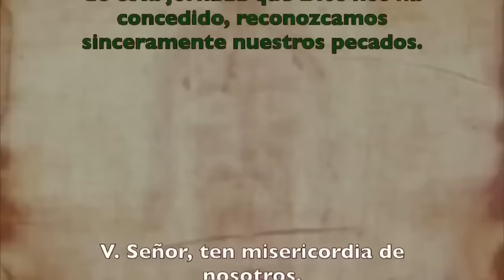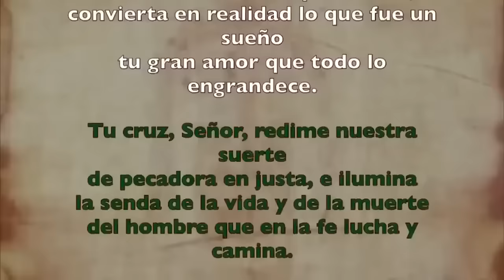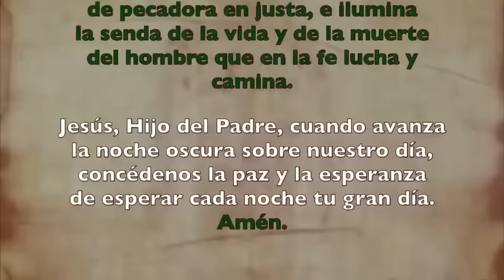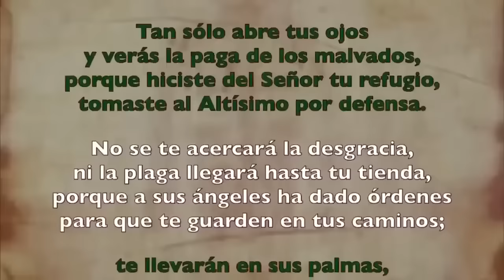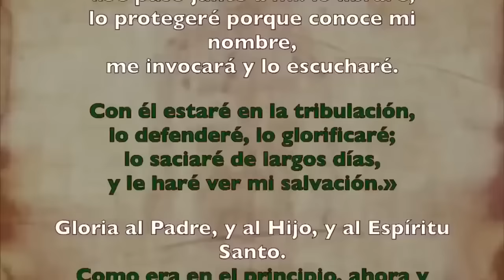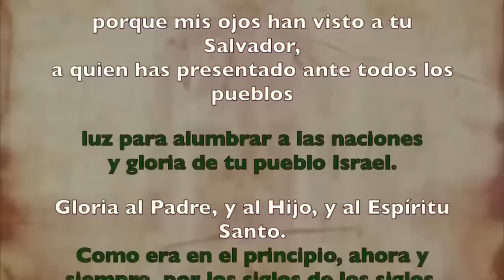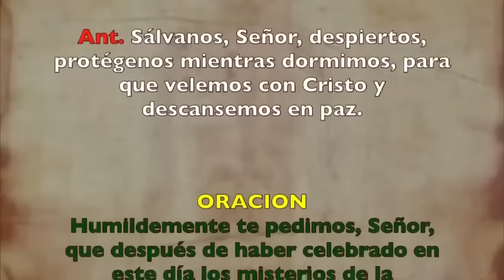Oración de la noche (Completas), DOMINGO 22 DE SEPTIEMBRE 2024 SEMANA XXV DE T. ORDINARIO